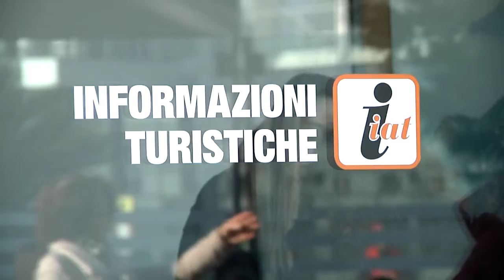Angelo Berlangieri (UPASV): "Il nostro NO alla tassa di soggiorno"